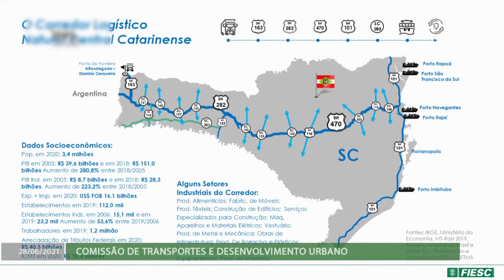É Notícia - FIESC defende investimentos em ferrovias e rodovias catarinenses - 28/06/21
O Secretário Executivo da Federação das Indústrias do Estado de Santa Catarina, Egídio Martorano, esteve na Assembleia Legislativa apresentando a visão da FIESC para a Área de Logística e Infraestrutura Catarinense. Os principais pontos do documento foram lidos durante reunião da Comissão de Transportes e Desenvolvimento Urbano, presidida pelo deputado João Amin (PP).